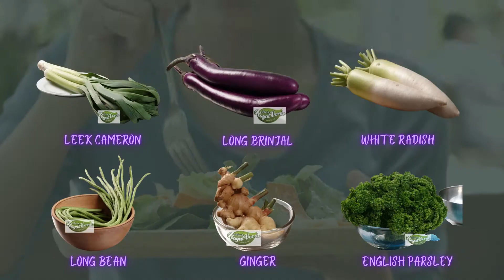🆕Halal Vegeterian Food | Halal Vegetable Production Farm | Fresh Vegetables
Visit the link here to discover more about Halal Fresh Vegerable Supplier

The video is about Halal Vegetarian Food information but also try to cover the following subject:
-Halal Fresh Vegetable Supplier
-Halal Safe Quality Farm
-Halal Vegetable Production Farm
-Halal vegetables
-Halal Vegerable Farm
-Halal Fresh Vegerable

So you wish to find out more about Halal Vegetarian Food Manufacturer , I did too and here's the video that I created around this topic.
Halal Hot Sauce Producer intrigued me so I did some research study and published this to YouTube.

Now that you have watched our YT video regarding Halal Vegetarian Food Manufacturer did it assisted?
Please 'like' the vid to help other people looking for Halal Vegetarian Food :)